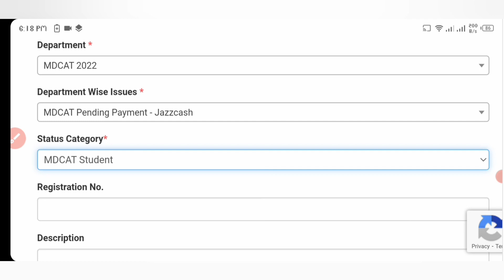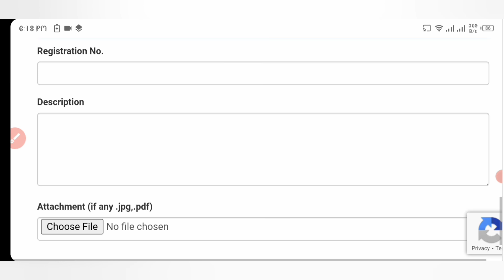Fee Unpaid Issue Solved |PMC 2022 MDCAT Registration |Medix Prep Point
Website for Complaint

Registration process

pmcexams.pmc.gov.pk/

How to change picture background

✓For any query Msg me on WhatsApp

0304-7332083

✓Join our Platform for Entry Test Free Preparation

MDCAT 2022 Online Form Filling Procedure
Online Registration Procedure for Mdcat 2022
Mdcat form
MDCAT Registration Started
Mdcat registration 2022 online form filling procedure
Login problem mdcat

Online apply for mdcat 2022
Mdcat 20222 registration procedures
Requirements For MDCAT Registration
MDCAT 2022 Registration Requirements
Online registration for Mdcat 2022
MDCAT Online Registration Procedure 2022
 How to Apply for Mdcat 2022
Mdcat registration 2022
mdcat 2022
mdcat 2022
 latest news
mdcat 2022registration
mdcat
mdcat 2022
pattern
national mdcat
how to apply for mdcat registration
mdcat 2021 syllabus
national mdcat 2021 registration
how to fill online application form of mdcat 2022